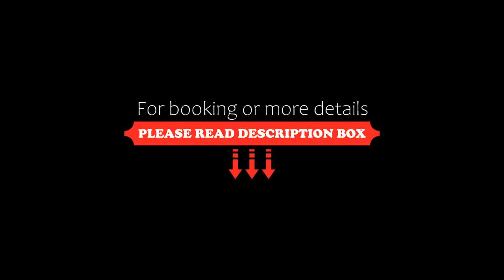Vienna Hotel Hefei East Changjiang Road, China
About Property:
Offering air-conditioned rooms in the Yaohai district of Hefei, Vienna Hotel Hefei East Changjiang Road is 2.2 km from Xiaoyaojin Park. It can only accommodate mainland Chinese citizens. The accommodation provides a 24-hour front desk.
Guest rooms in the hotel are equipped with a flat-screen TV. Rooms are fitted with a private bathroom with free toiletries. The rooms will provide guests with a desk and a kettle.
The nearest airport is Hefei Xinqiao International Airpor...
Property Type: Hotel
Address: No 738 East Changjiang Road Yaohai District, Yaohai, 230000 Hefei, China
Searching For
1. Vienna Hotel Hefei East Changjiang Road - China
2. Vienna Hotel Hefei East Changjiang Road - China Address
3. Vienna Hotel Hefei East Changjiang Road - China Rooms
4. Vienna Hotel Hefei East Changjiang Road - China Amenities
5. Vienna Hotel Hefei East Changjiang Road - China Offers and Deals
Audio Credit:
Track Title: Reasons To Hope
Artist: Reed Mathis